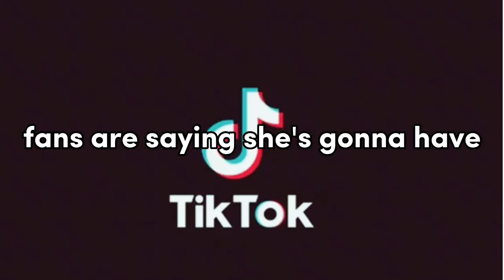Lexi Rivera Reveals that She wants to have Andrew's Baby 👶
Lexi and Andrew kiss on the lips
lexi rivera
lexi rivera and andrew clogs
lexi rivera's tiktok
lexi and Andrew
Andrew Davila
Andrew and Lexi